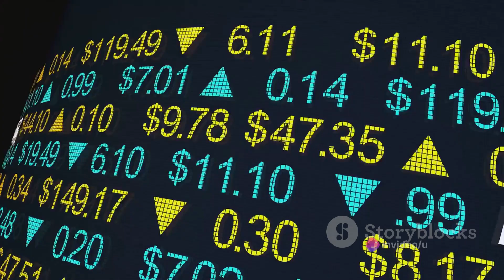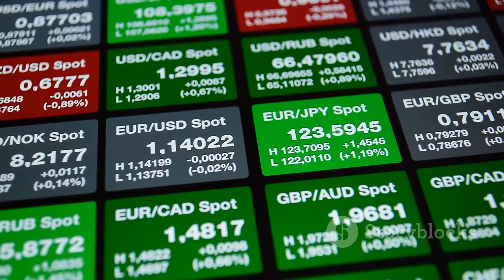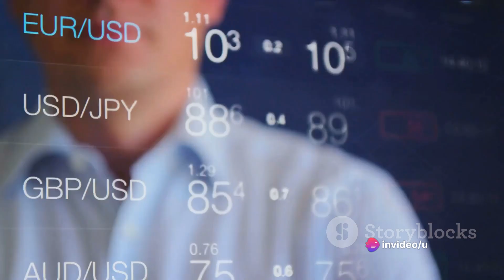Navigating the Financial Jungle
Welcome to our latest video where we will be discussing the complexities of navigating the financial jungle. In today's fast-paced world, understanding how to manage your finances effectively is more important than ever. Whether you are a seasoned investor or just starting out, this video will provide you with valuable insights and tips to help you navigate the financial landscape with confidence.
Join us as we dive into topics such as budgeting, investing, saving for retirement, and more. We will explore common pitfalls to avoid, as well as strategies to help you achieve financial stability and success. Our expert team will break down complex financial concepts into easy-to-understand language, making it accessible to viewers of all levels of expertise.
Don't get lost in the financial jungle - let us be your guide to financial empowerment and success. Sit back, relax, and enjoy the journey to financial literacy with us.